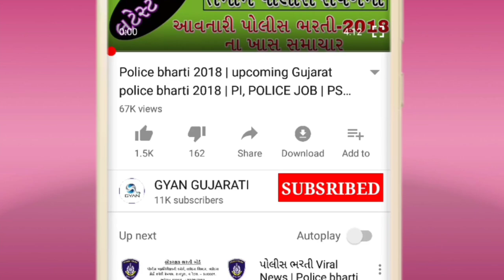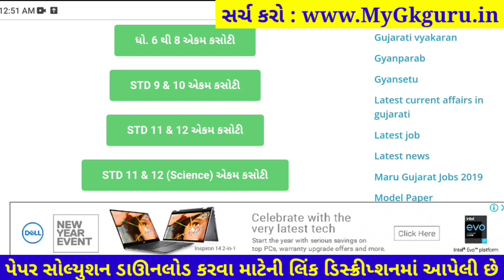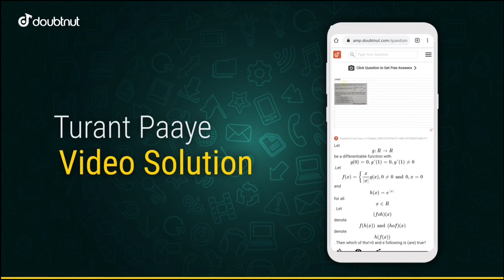Dhoran 12 Biology ekam kasoti paper solution december 2021| Std 12 Biology Ekam Kasoti Solution 2021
Dhoran 12 Biology ekam kasoti paper solution december 2021, Std 12 Biology Ekam Kasoti Solution 30 december 2021

1) Apne Doubt ki photo kheecho
2) Sawal ko crop karke send karo
3) Turant Video Solution pao

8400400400 par Whatsapp karke apne sabhi Doubt ko kardo out!!

std 12 Biology solution
12th ekam kasoti Biology paper solution 2021
Biology original paper std 12
real paper solution 2021
std 12 Biology solution pdf download 2021

dhoran 12 Biology ekam kasoti paper solution 2021, Std 12 Biology ekam kasoti paper solution 2021, std_12_Biology_Ekam_Kasoti_Paper_Solution_December_2021
dhoran 12 Biology ekam kasoti paper solution december 2021
Std 12 Biology Ekam Kasoti Paper december 2021
Ekam Kasoti Biology solution 30 december 2021
Ekam Kasoti std 12 Biology full solution december2021
ekam kasoti std 12 Biology full solution 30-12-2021
Ekam Kasoti std 12 Biology solution 30 december 2021
dhoran 12 Biology paper download
dhoran 12 Biology ekam Exam paper download 2021
dhoran 12 Biology paper solution ekam kasoti
ekam kasoti dhoran 12 Biology paper download
december 2021 ekam kasoti std 12 Biology paper
std 12 Biology ekam kasoti paper solution december 2021
dhoran 12 Biology ekam kasoti paper solution 30 december 2021
dhoran 12 Biology ekam kasoti original paper solution december 2021
dhoran 12 Biology ekam kasoti real paper solution december 2021
std 12 Biology paper solution december 2021
Biology std 12 ekam kasoti solution december 2021
Biology std 12 paper solution 2021
Biology dhoran 12 paper solution 2021
Biology paper
original paper
std 12 ekam exam Biology paper solution 2021
Ekam kasoti std 12 Biology solution 2021
STD 12 Biology ekam kasoti FULL PAPER SOLUTION december 2021
std 12 Biology ekam kasoti paper solution 30 december 2021
std 12 Biology ekam kasoti original paper solution december 2021